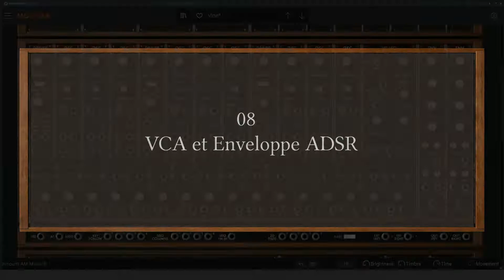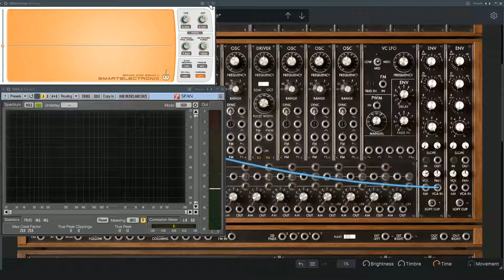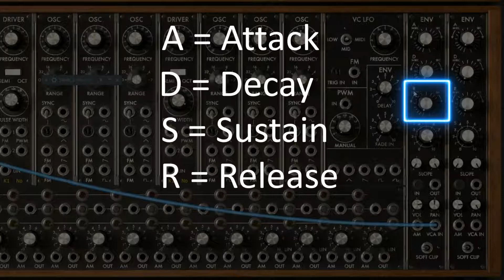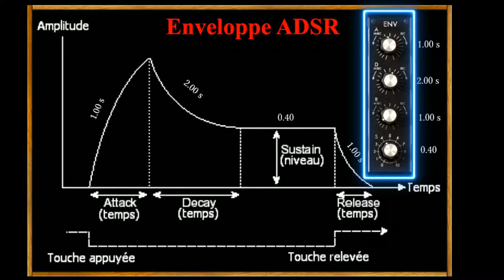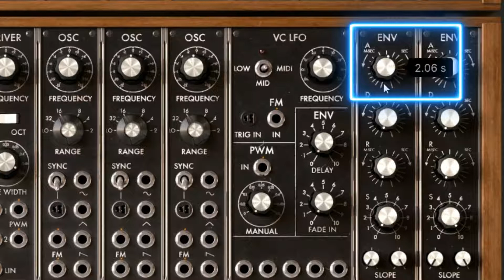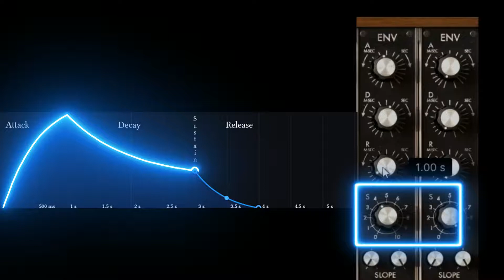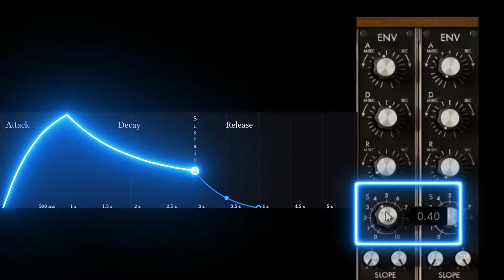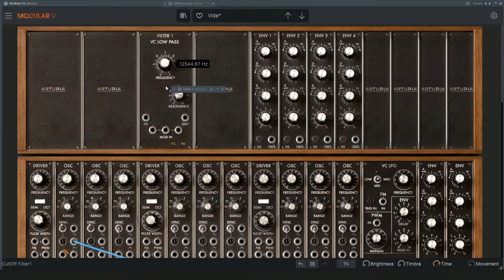08 : Arturia Modular V - VCA et Enveloppe ADSR